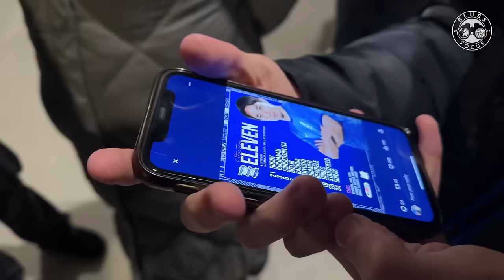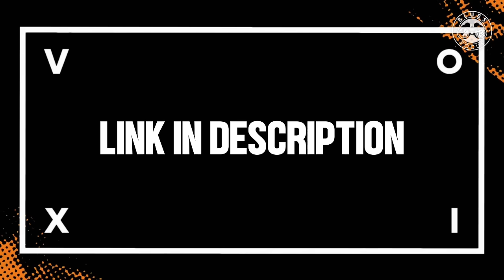BLINDER FROM BACUNA | Stoke City 1-2 Birmingham City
Birmingham City come away 2-1 victors from the bet365 Stadium this afternoon, thanks to goals from Jay Stansfield and Juninho Bacuna.

Whose brilliance from the dead ball sent the Blues away end into mayhem!

An equaliser gave the Potters hope with 20 minutes left to play but the away side’s backline stood strong, earning all three points and giving new boss Tony Mowbray his first league win.

Eight points clear at from the drop and only six from the top half.

Are brighter times ahead for Mowbray’s Blues?